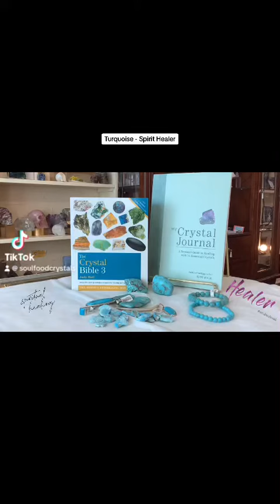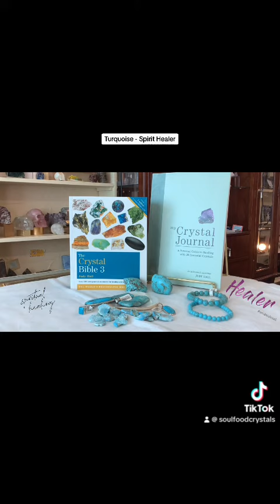Turquoise the Spirit Healer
Turquoise is a spirit healer, is uplifting to the spirit, good for communication and carries an element of abundance.